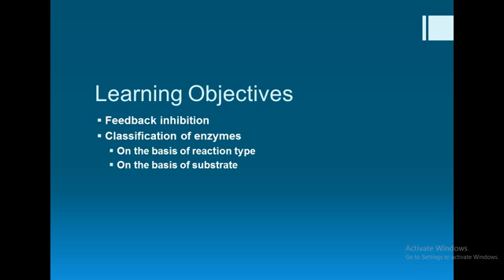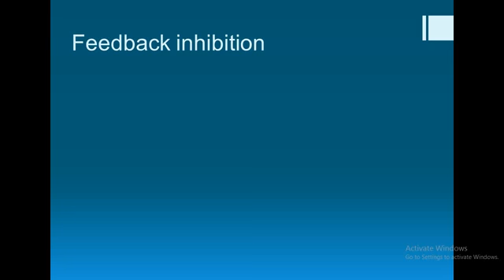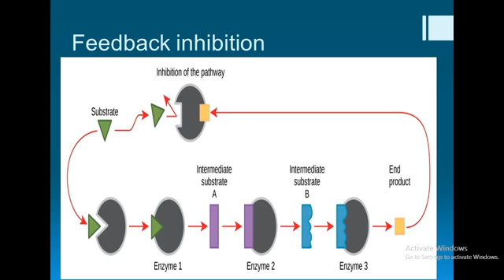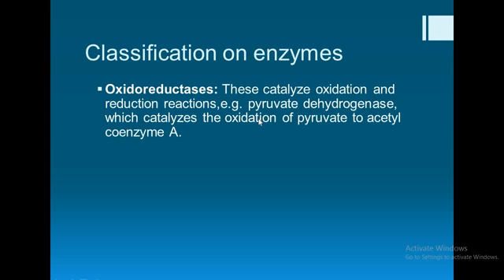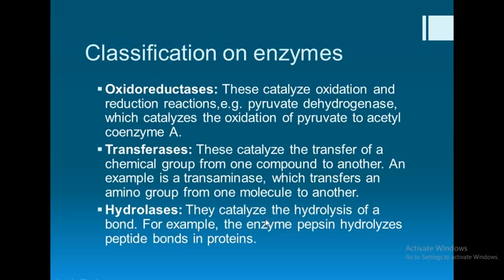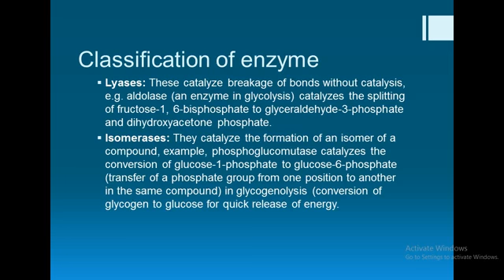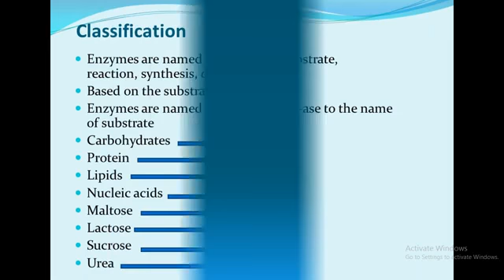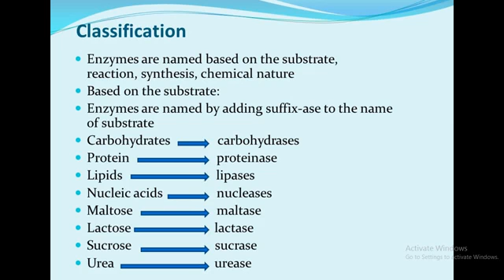Chapter 3 lecture 37 feedback inhibition and classification of enzymes